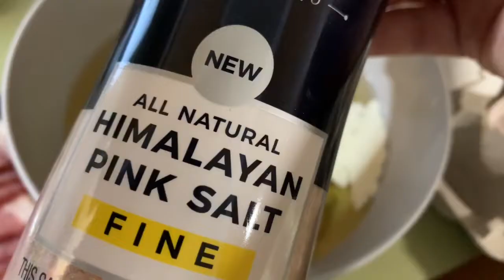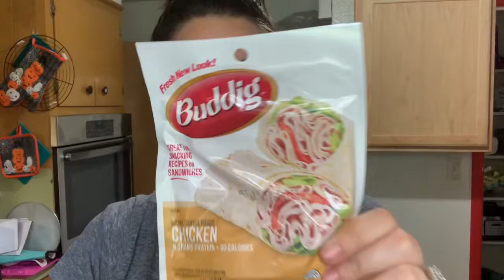KETOBER DAY 4 | Day in the Life | What I Eat in a Day | Lazy Keto Recipes | Death Metal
DAY 4!
We had such a busy week! It was topped off by a Target date with my babies & a death metal concert with Zach.

Needless to say, I’m dragging today! 🤣
When I’m busy busy I keep my meals as simple as can be. I fueled up with breakfast so I wasn’t ravenous & lunch held me over until late night dinner.

Such a blessed time with my people!

See y’all tomorrow!